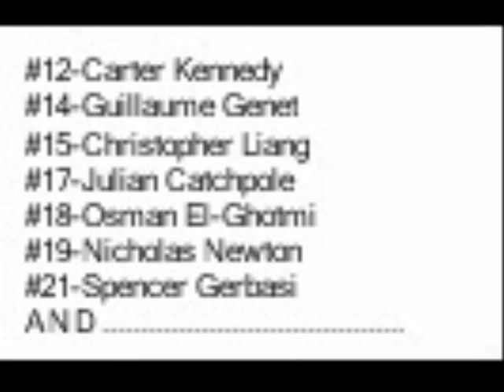Brockville Tournament 2009 (1)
Hockey rules!